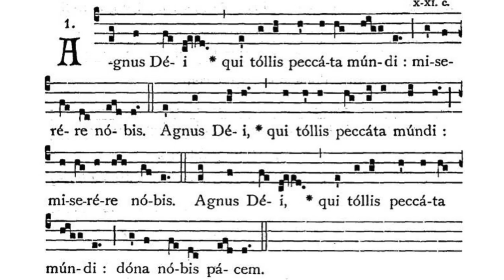Gregorian Chant - Julian D. Jankowski - Agnus Dei (Mass XVI)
This is the Gregorian Chant Agnus Dei in Mass XVI sung by me (Julian D. Jankowski).